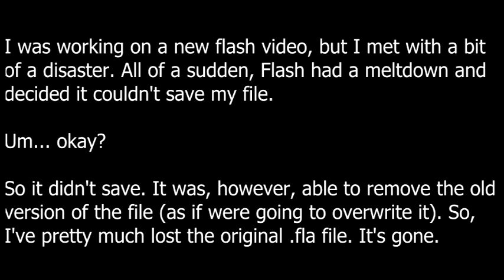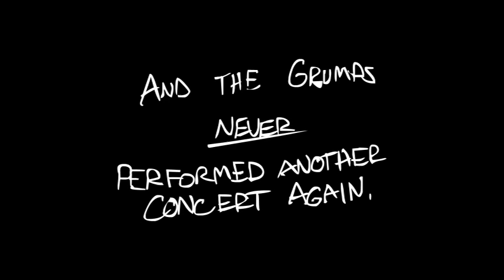Game Grumps Flash: Sonic the Opera WIP (Lost .FLA file, but Found a Fix)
The sequel to my personal favorite GGF of mine, Aladdin the Opera. The Grumps have improved their act after their first catastrophic performance. But will their Grump-ness end up getting in the way...? Will their show end up a disaster as it did last time?

Eh, probably.

As you can very obviously tell from the video, this animation is incomplete. If there's anyone out there who can help me find good software for converting the .swf file I have to a .fla, I can finish it, but otherwise, I can't.